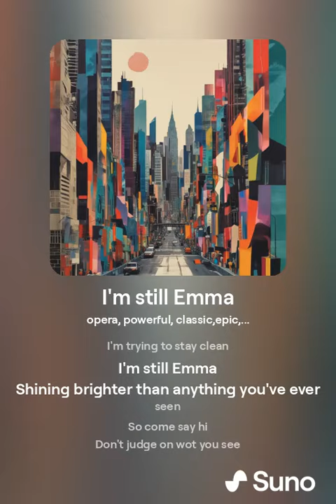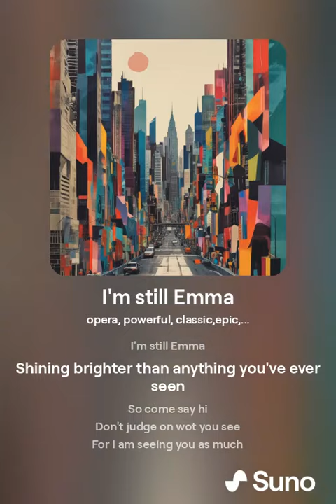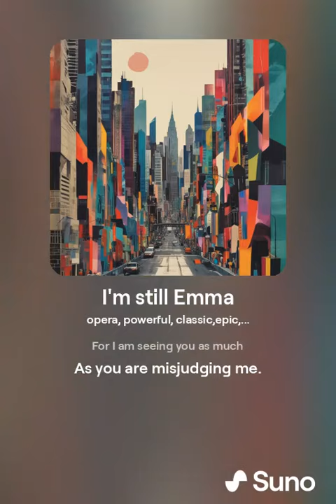I'm still Emma... Music by Suno, Words by Emma Taylor.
The buzzer buzzed
At a reasonable hour
So I got myself together
And jumped in the shower
That's a lie, it was actually a puddle you see
I'm homeless, I'm soapless
I'm trying to stay clean
I'm still Emma
Shining brighter than anything you've ever seen
So come say hi
Don't judge on wot you see
For I am seeing you as much
As you are misjudging me.